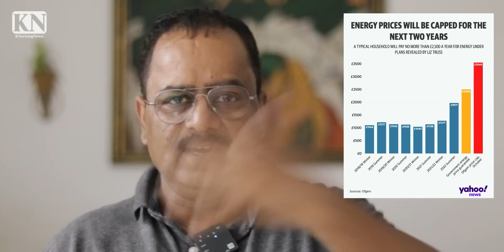ब्रिटिश प्रधानमंत्री लायी केजरीवाल वाली नीति, बिजली पर दिया ये तोहफा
एनर्जी प्राइज गारंटी
महंगाई में जो लोग खर्चा नहीं उठा पा रहे उन्हें राहत देने की कोशिश है
एक्सपर्ट ने फ्यूल पावर्टी की वार्निंग दी थी
एक अक्टूबर से बिजली की यूनिट की अधिकतम दर तय कर दी जाएगी
साल भर में 2500 पाउन्ड से ज्यादा बिल नहीं आएगा
एवरेज घऱ 1000 पाउन्ड की बचत करने वाला है
इससे पहले 3549 पाउन्ड का प्राइज कैप था
नयी दरें ग्रेट ब्रिटेन पर ही लागू होंगी नार्दर्न आयर लैंड के लिए अलग से प्लान बनाया जा रहा है
 बिजनेस के लिए भी सरकार नयी स्कीम लाने वाली है
छह महीने का सपोर्ट पैकेज बिजनेस के लिए तैयार किया जा रहाहै
इसी तरह चर्च बगैरह जो न घर हैं न बिजनेस उनके लिए भी पैकेज होगा
ग्रीन एनर्जी कि लेवी लगती थी वो भी हटा दी गई है. अब ग्रीन एनर्जी पर खर्च सरकार उठाएगी
A new 'Energy Supply Taskforce' will be set up, led by the previous head of the UK's vaccine taskforce.
इस खर्च के लिए सरकार की योजना 150 बिलियन की राशि का कर्ज लेने की है
ट्रुस ने विडफाल टैक्स लगाने से भी मना करदिया है ये प्रस्ताव लेवर पार्टी की तरफसे रखा गया था